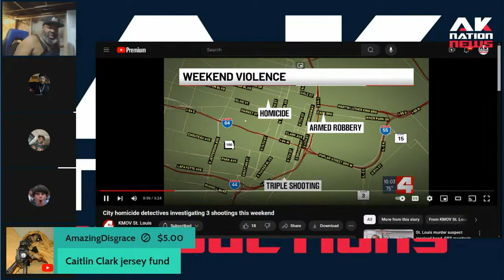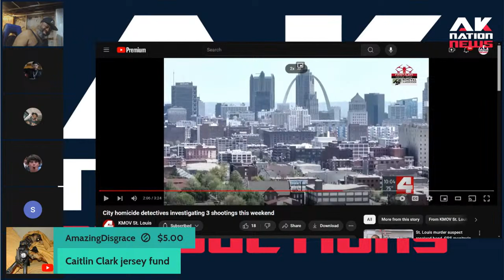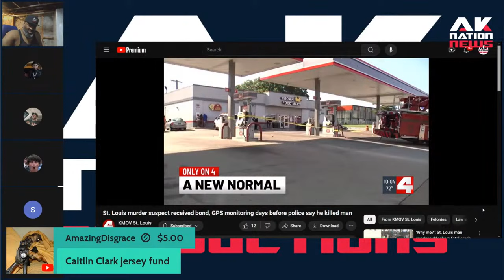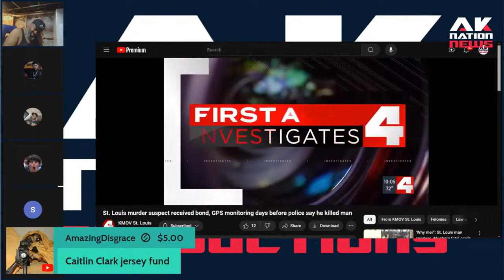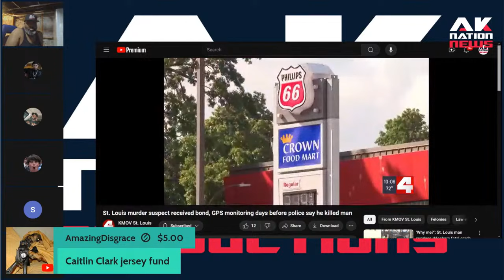A white man whines to the news because Black thugs keep getting shot in front of his posh condo.